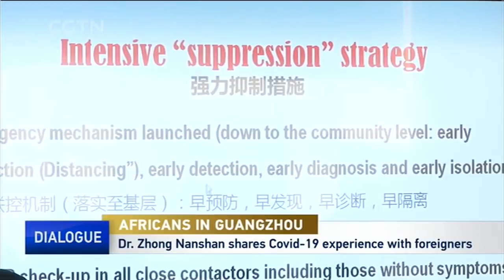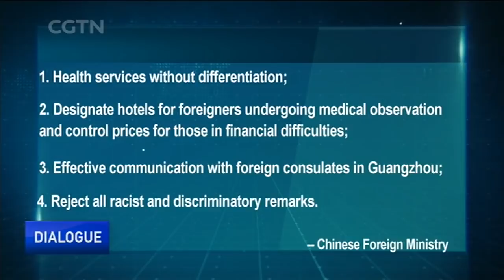What's the latest for Africans in Guangzhou?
What happened to those Africans in Guangzhou, a metropolis in southern China? That has aroused much attention from African leaders and Chinese officials. Amid the rising threat of imported cases, local authorities have adopted new measures to protect people from the threat of COVID-19. As both sides set up a mechanism to address the issue, what's the latest on Africans, especially Nigerians, in Guangzhou? What can local authorities learn to better communicate with foreigners? And what shall be done to strengthen China-Africa cooperation since African countries are increasingly threatened by COVID-19?